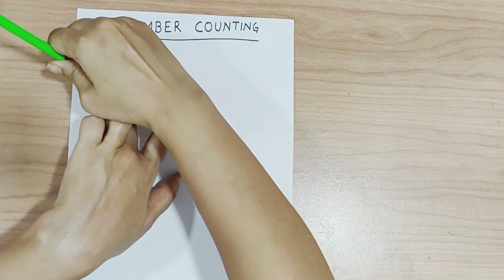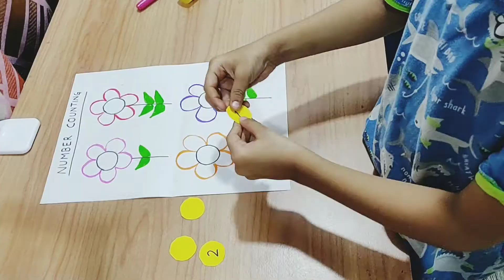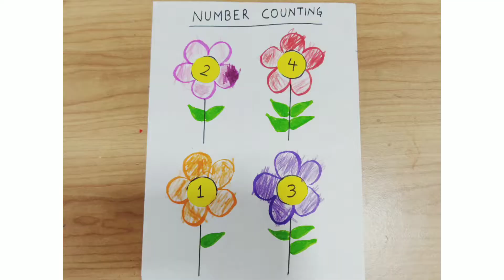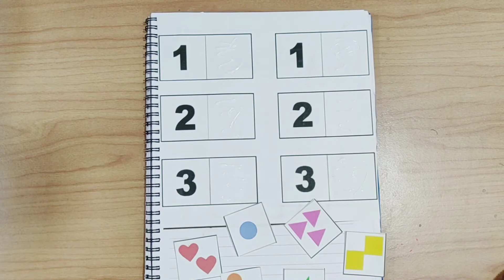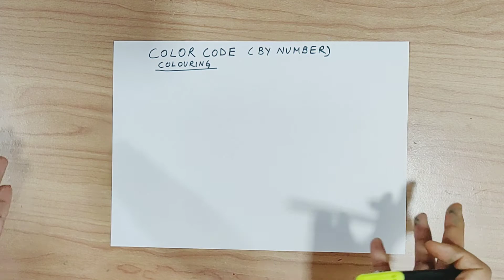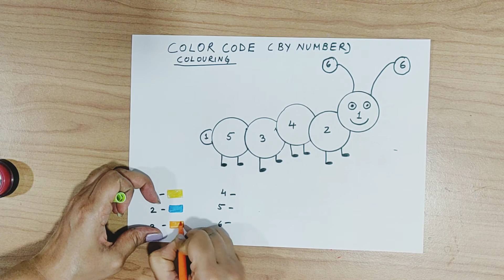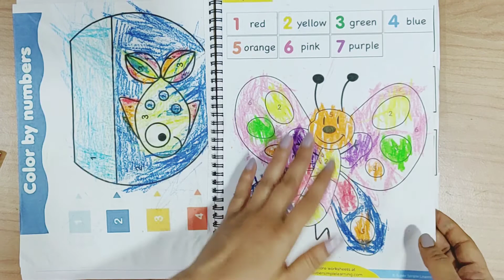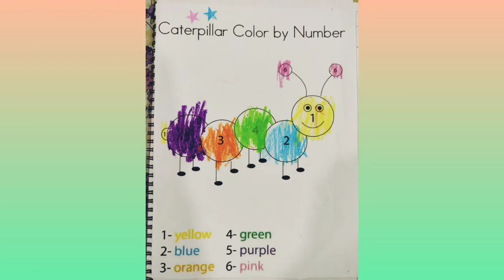Number counting activities for toddlers(3-5) years old/ maths nursery worksheet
Vowel worksheets for kindergarten